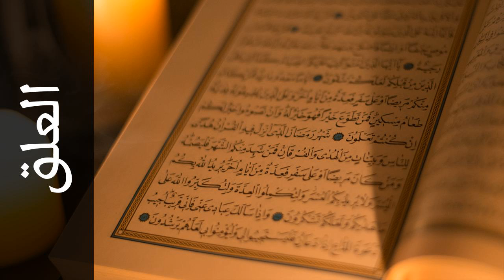سورة العلق عبدالله بصفر - Surah Al-Alaq Abdullah Basfer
استماع سورة العلق  كاملة بدقة عالية للقارئ الشيخ عبدالله بصفر  - حفص عن عاصم  .

Surah Al-Alaq ( The Clot ) recited by Qari Abdullah Basfer  - Rewayat Hafs A'n Assem .